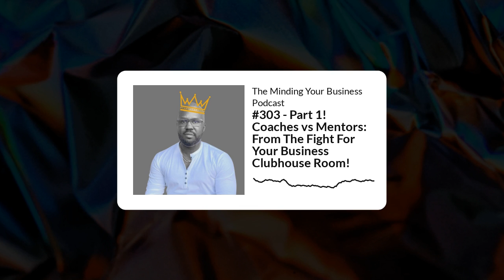The Minding Your Business Podcast - #303 - Part 1! Coaches vs Mentors: From The Fight For Your...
What is the properly mindset outlook you should have when launching your business? Coaching or Mentorship?

This episode is part 1 from the Fight For Your Business room on Clubhouse! Led by Mr. Jay Handler, this is a tremendous place to be part of a community of supportive, accountability instilling business owners and founders.

Check out this lively discussion that I moderated! Part 2 coming very soon!!!

Learn more and join the club!

Who supports startup business owners when banks don't? At River City Capital we provide funding and technical assistance to help startups take flight! Visit us at rivercitycapital.org, let's help them together!

The Land Champs Club - landchamps.club
Join the community and learn to buy, sell, and wholesale land anywhere in the country! A great way to add an income flow you can start immediately. I'll be there to show you!